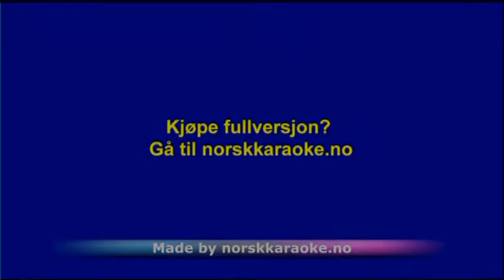Instrumental The Fox - Ylvis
Instrumental The Fox - Ylvis - Leveres av Norsk Karaoke instrumental karaoke nedlasting